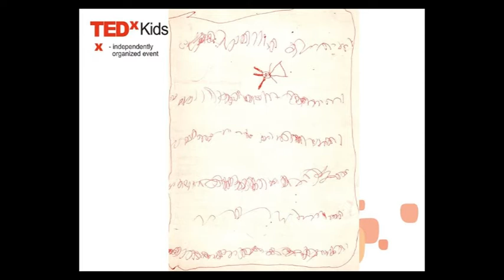TEDxKids@ObraztsovaSt - Olga Nersesova - Understanding of childhood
Olga Nersesova is a honored Russian school teacher: she tells us about creativity of our children and the importance of it.